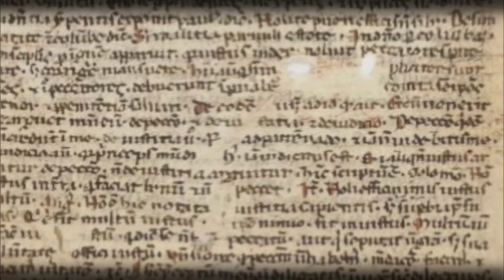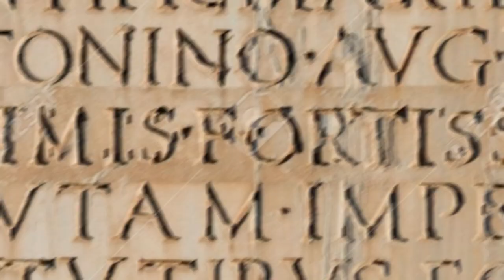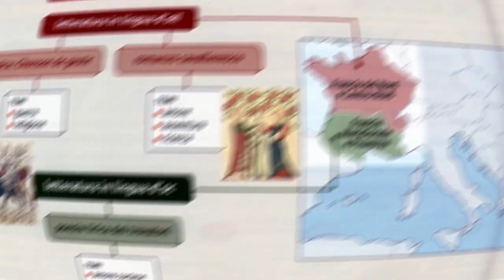Il passaggio dal latino al volgare (seconda parte)